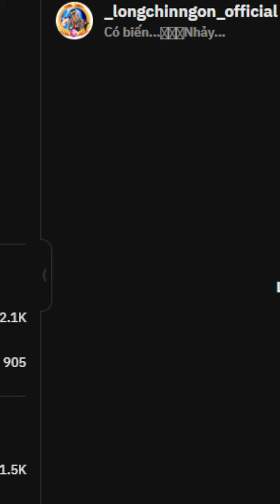LONG CHÍN NGÓN CHUẨN BỊ ĐI KHAI TRƯƠNG CTY TRẦM NHẠN HẢI PHÒNG